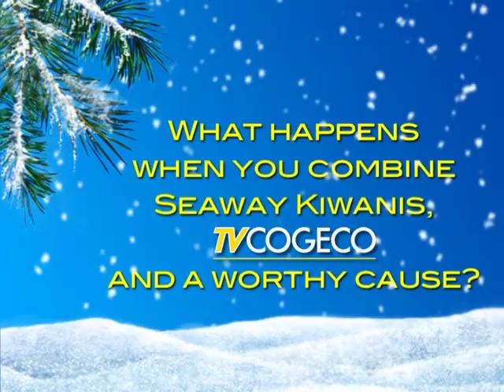Seaway Kiwanis Toys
A quick look at the shopping spree for the local toy drive by Seaway Kiwanis & TVCOGECO. The donation was made possible with proceeds of Seaway Kiwanis TV Bingo, Tuesdays at 7pm on TVCOGECO Sarnia.